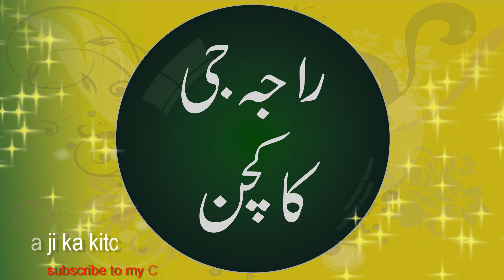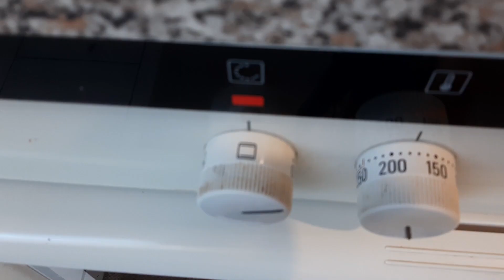Chocolate Coconut Cake / Home made Chocolate Coconut cake / Schokoladen kokos würfel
Ingredients:-

4 egg
230 g sugar (or according to taste)
1 Tbsp vanilleessenz
130 g oil
130 g  milk
250 g  Flour

For chocolate
500 ml  Milk
400 g chocolate coating
200 g sugar (or according to taste)
80 g butter
400 g coconut

Zutaten.

4 eier
230 g zucker
1 el vanilleextrakt
130 g sonnenblumen
130 g milch
250 g mehl
2 tl backpulver

Schokotranke und kokosmantel.
500 ml milch
400 g zartbitterschokolade oder kuvertüre
200 g zucker
80 g butter
400 g Kokosraspel